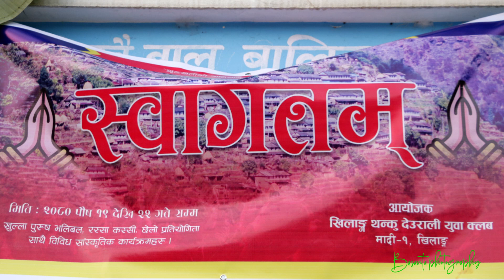खिलाङ ल्होसार मेला २०८०मा क्लवका कलाकारहरु रमाईलो गर्दै/ Khilang Lohsar Mela 2080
खिलाङ ल्होसार मेला २०८०मा क्लवका कलाकारहरु रमाईलो गर्दै/ Khilang Lohsar Mela
2080
खिलाङ्ग थन्कु देउराली युवा क्लवको आयोजनामा  तमु ल्होसार २०८० को उपलक्ष्यमा पौष १९ देखि २२ गते सम्म खुल्ला पुरुष भलिबल, रस्सा कस्सी, छेलो प्रयिोगिताको साथै विबिध सास्कृतिक कार्यक्रममा  पाहुनाहरु संग नाच्दै क्लबका कलाकारहरु